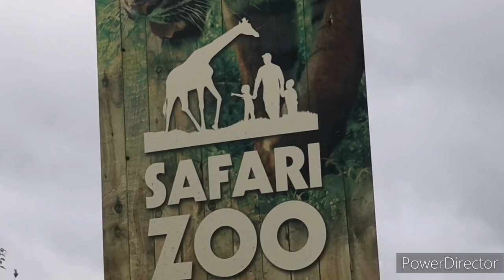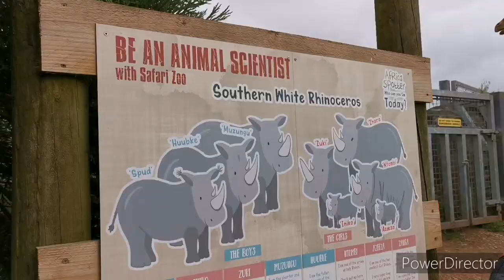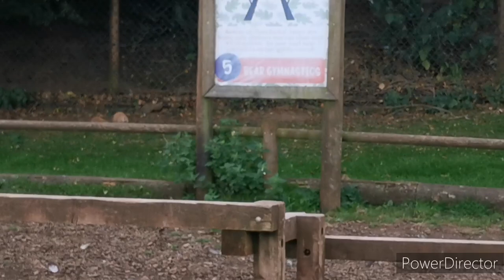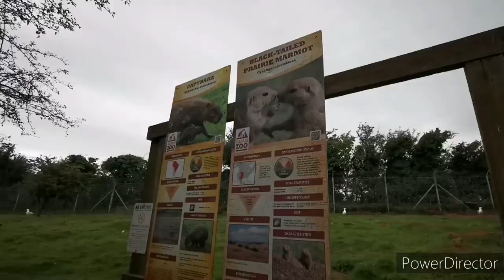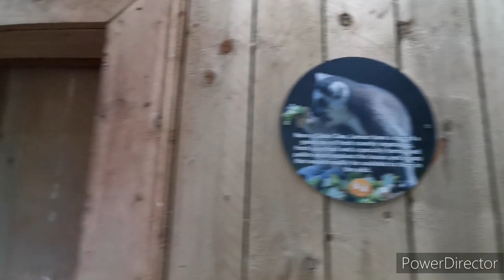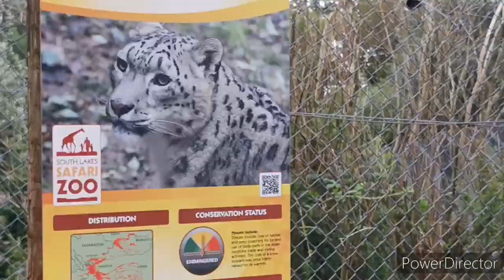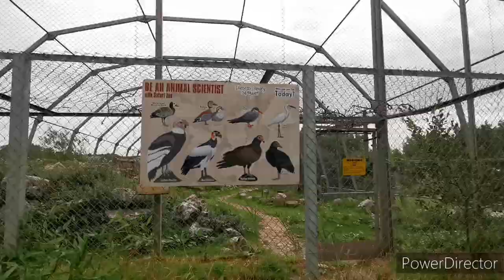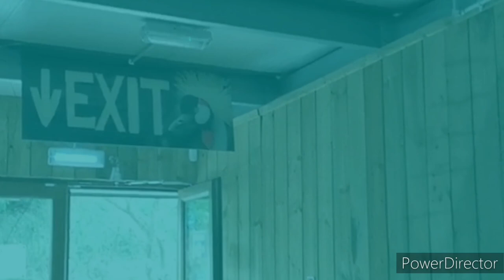Walk Through Safari Zoo | South Lakes Safari Zoo |Cumbria Lancashire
Surprise your loved one with an Animal Encounter, Animal Adoption or Annual Pass. South Lakes Safari Zoo is home to over 1,000 of the rarest and most endangered animals in unique natural environments which enable you to get as close as physically possible to experience the amazing creatures with which we share our planet. Wander amongst kangaroos, wallabies, and emus. Be amazed as free-flying macaws soar overhead.
GLOSSY IBIS
WHITE SPOONBILL
GREEN WING MACAW
SCARLET MACAW
BLUE & GOLD MACAW
RED FRONTED MACAW
MITRED CONURE
MANDARIN DUCK
FULVOUS WHISTLING DUCK
AMERICAN WOOD DUCK
WHITE STORK
COSCOROBAN SWAN
EGYPTIAN GOOSE
BARNACLE GOOSE
BLACK SWAN
CHILOE WIGEON
SACRED IBIS
BARHEADED GOOSE
MAGELLAN GOOSE
CRESTED DUCK
HAWAIIAN GOOSE
FERRUGINOUS DUCK
COMB DUCK
COMB DUCK
GOLDEN PHEASANT
SATYR TRAGOPAN
TREMINCKS TRAGOPAN
COMMON SHELLDUCK
COMMON SHELLDUCK
SHARP WING TEAL
RUDDY SHELLDUCK
RUFFED PHEASANT
BLUE EARED PHEASANT

Participate in animal feeding experiences or be a zookeeper for a day.

Hand feed Giraffes, Kangaroos, Lemurs and Penguins. Have a close-up encounter with your favourite animal or even be a Zookeeper for a day! If you’re brave enough you can hand feed our big cats. Daily and weekly summer camp experiences for 7 to 13 year olds and junior keeper experiences give kids a chance to become Little Keepers to some of the world’s rarest and wildest animals. Our experiences and animal adoption packs make great gifts for animal lovers of all ages.

As a member you have access to exclusive member events where you can get up close and persona with our feathered, furred, scaled, hoofed and pawed friends. Join today to connect with animals, people and projects. Attend exclusive events, as a thank you, members will receive a complementary mini experience package worth over £200.